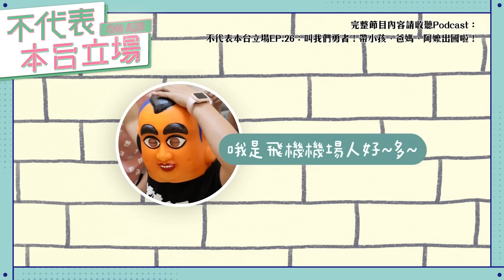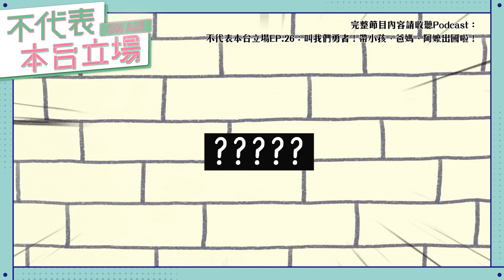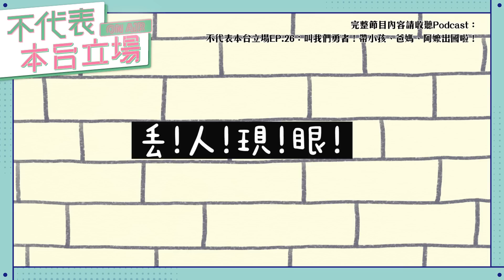【Podcast精華】不代表本台立場ep.26：叫我們勇者！帶小孩、爸媽、阿嬤出國啦！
想帶老人小孩出國的聽好了，前輩的話要聽啊！😏😏😏